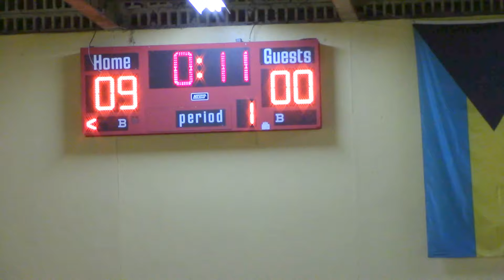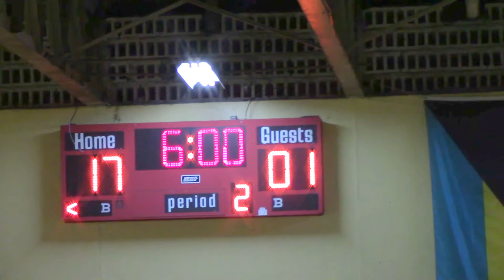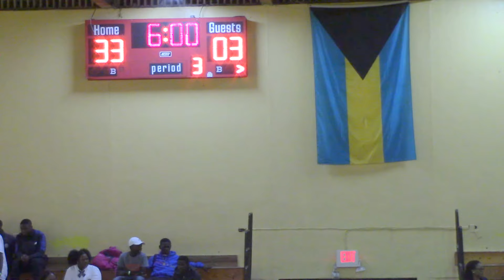Part 1 of 3 Sr. Girls Doris Johnson Mystic Marlins vs R.M. Bailey Pacers 12/1/2017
ROSTERS

Doris Johnson Mystic Marlins (BLUE)

 Jersey # First Name Last Name Graduating Year Date of Birth
# 2 Destinique Edgecombe 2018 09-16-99
# 3 Amir Thompson 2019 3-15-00
# 4 Tanea Bowleg 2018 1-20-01
# 5 Shemar Forbes 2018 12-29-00
# 7 Kovanique Rolle 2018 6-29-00
# 8 Audia Roker 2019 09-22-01
# 9 Jamea Rolle 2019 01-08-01
# 10 Kristian  Sands 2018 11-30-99
# 12 Briontae Riley 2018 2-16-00
# 13 Nyvette Bain 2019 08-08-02
# 14 Lashae  Neilly 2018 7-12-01
# 15 Ashley Major 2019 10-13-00
# 18 Peadrea Pierre 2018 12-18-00
# 21 Francisca Merger 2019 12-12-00
# 24 Deandre Clarke 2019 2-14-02

  Head  Coach Kevon Spence
  Asst. Coach Doris Ramsey

RM Bailey Pacers (RED)
# 12 Druscilla Minns 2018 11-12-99
# 1 Trenice Camarcho 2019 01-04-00
# 2 Kessy Duvernor 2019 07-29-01
# 3 Malesha Glinton 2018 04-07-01
# 23 Tanesha Deveaux 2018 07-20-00
# 9 Khadazia Evans 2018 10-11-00
# 21 Aaliyah Gibson 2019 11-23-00
# 24 Jada Mcphee 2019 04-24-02
# 25 Niguel Archer 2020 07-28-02
# 4 Carranique Strachan 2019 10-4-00
# 7 Deja Kemp 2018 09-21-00
# 5 Latavia Taylor 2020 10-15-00
# 10 Kenesha Morrison 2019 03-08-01
# 8 Adriona Petit frere 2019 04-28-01
# 30 Tinique Wallace 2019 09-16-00
  Tanisha Francois  02-01-01

  Head  Coach Keesha Pratt
  Asst. Coach Clifton Carey
  Asst. Coach David Ferguson